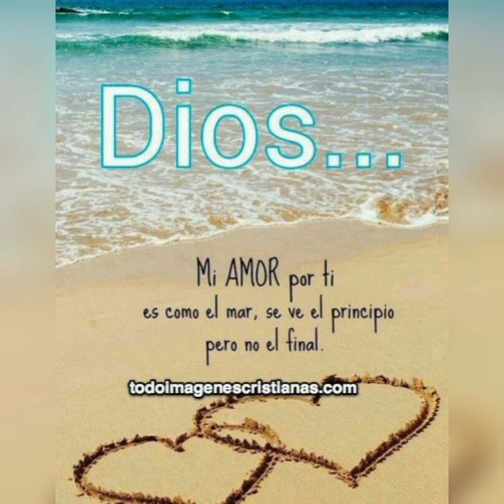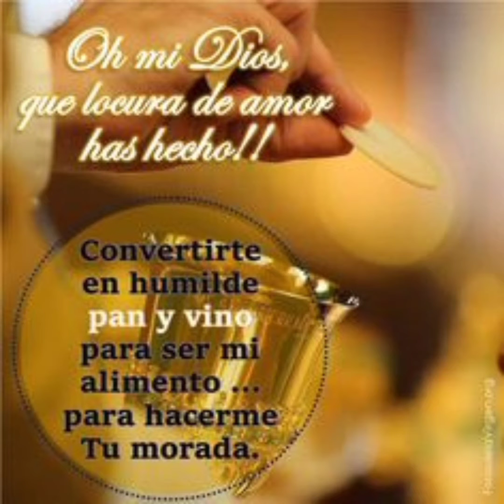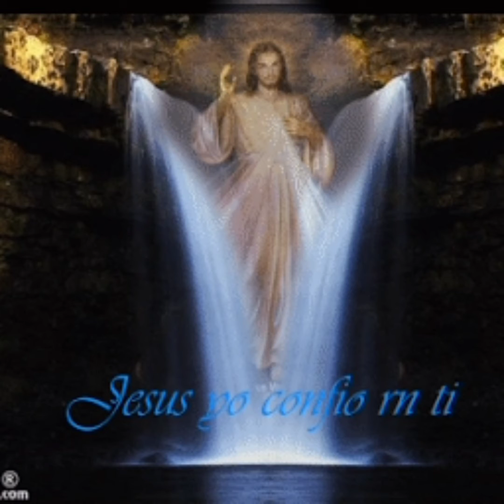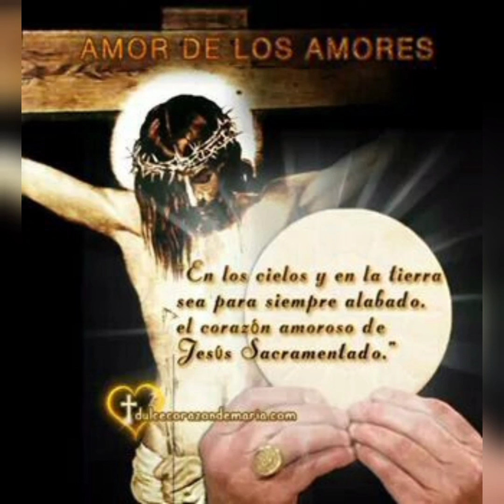EL AMOR EL AMOR ❣️❣️❣️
Autor
Mario Linares